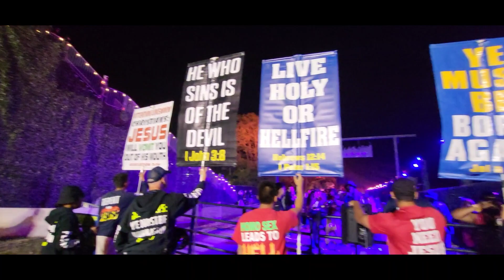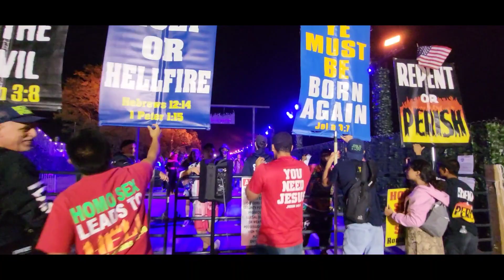Lust Filled Zombies at Lost Lands 2023